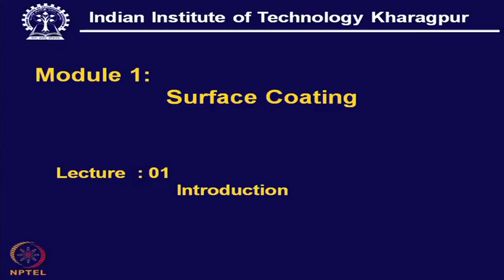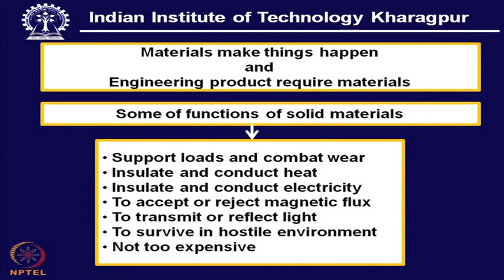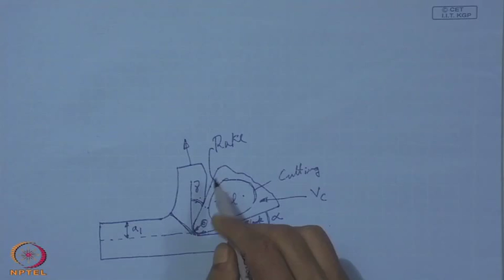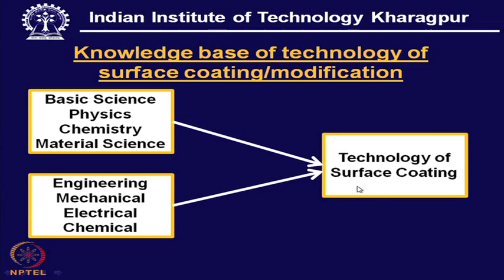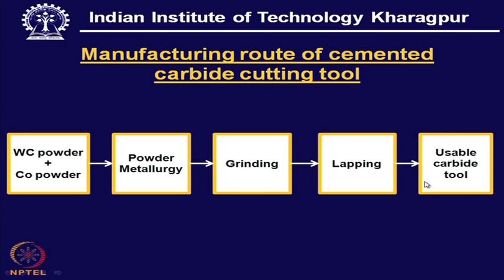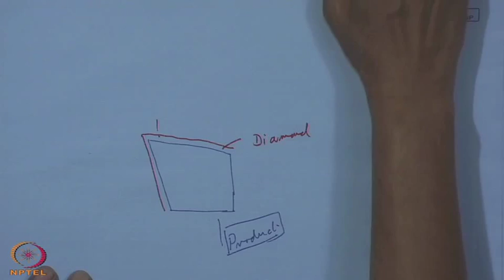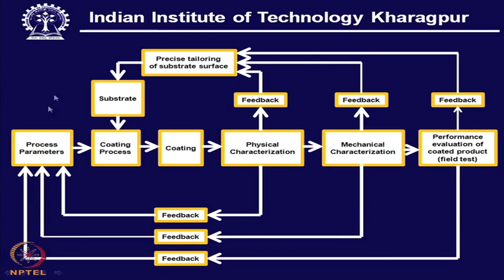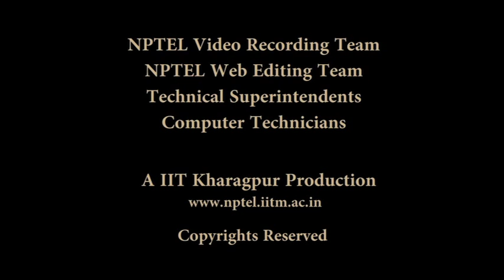Mod-01 Lec-01 Introduction